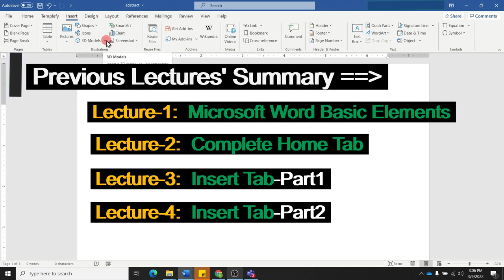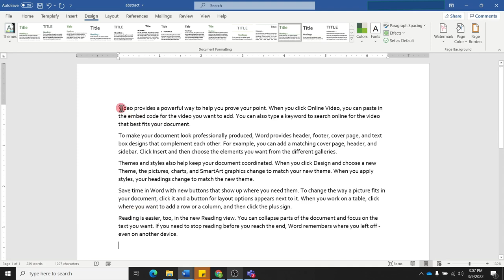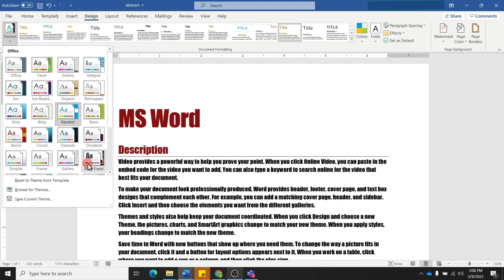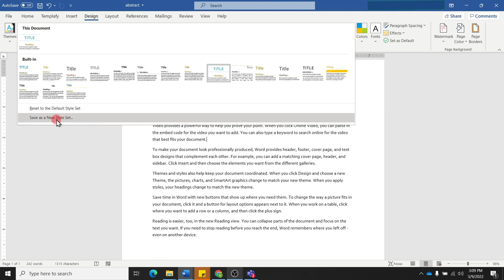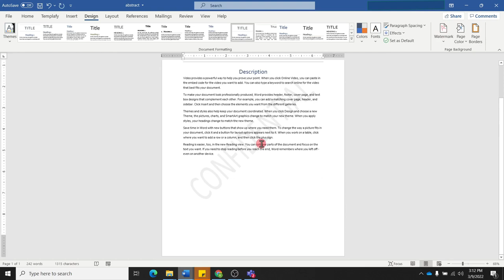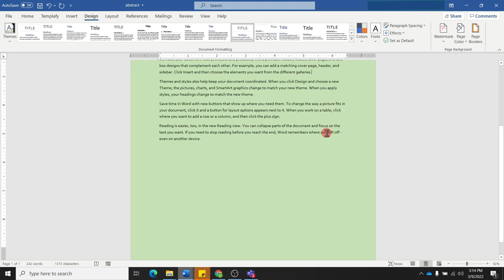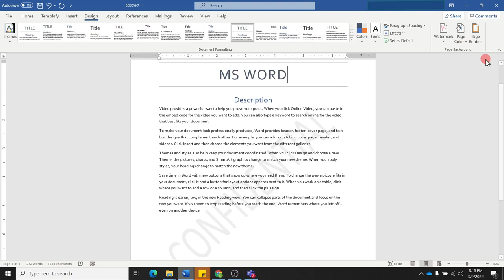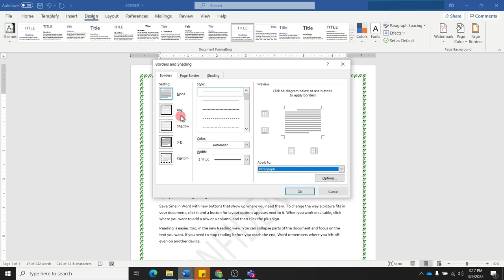Lecture 5: Microsoft Word – Complete Design Tab | MS Word Tutorial for Beginners in Hindi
यह Microsoft Word For Beginners Video Series का Fifth [5th] Lecture है।  इस वीडियो में हम Microsoft Word की DesignTab को detail में explore करेंगे। हम Examples के माध्यम से, Design Tab  की सारी commands को अच्छे से समझेंगे।

Best Experience के लिए आप इस Video को 1080p [HD] Quality में देखें।

इस Lecture के सभी Important Topics नीचे Timestamp के साथ दिए हुए हैं।  यदि आप किसी Topic पर सीधे जाना चाहते हो तो उस Topic के Left में दिए हुए Timestamp पर क्लिक करें।

List of All Major Topics with TimeStamp [⌚]:
0:00  Introduction
1:11 How to Add Random Text in Word?
1:26  Add Title and Headings
1:56  Themes and Document Formatting
4:27  Adjust Paragraph Spacing
5:34  Insert a Watermark
6:16  Add your Own Watermark or Customize Watermark
7:35  How to Change Page Color?
8:40  Add Page Borders
9:40  How to Add Paragraph Borders?